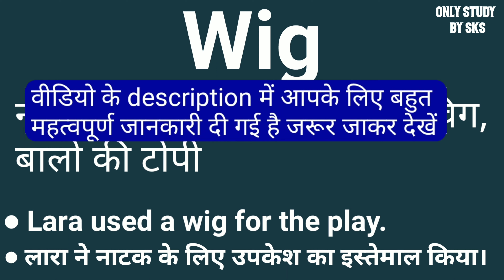Wig meaning in hindi | Wig ka matlab kya hota hai | Wig ka arth kya hota hai | Wig का हिंदी में अर्थ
1. wig meaning
2. wig ka matlab kya hota hai
3. wig ka arth kya hota hai
4. wig ko hindi mein kya kahate Hain
5. wig means kya hota hai
6. What is meaning of wig